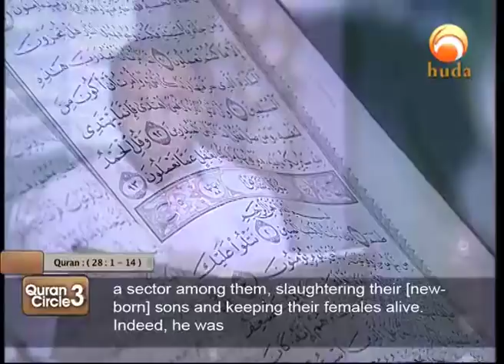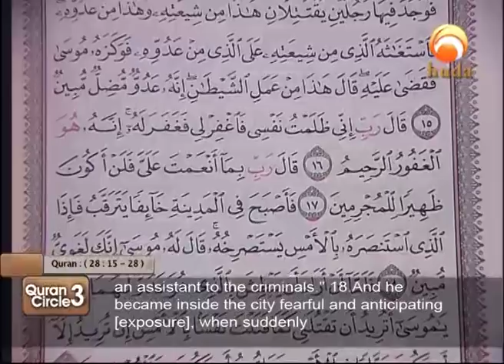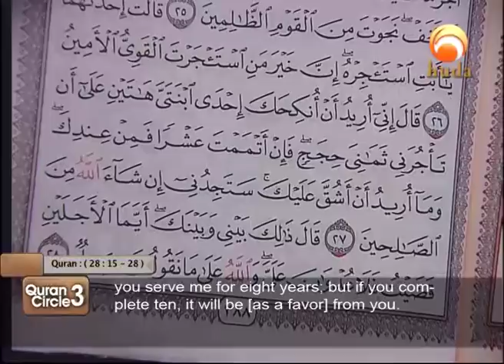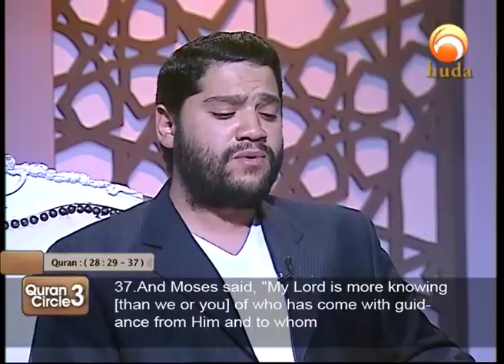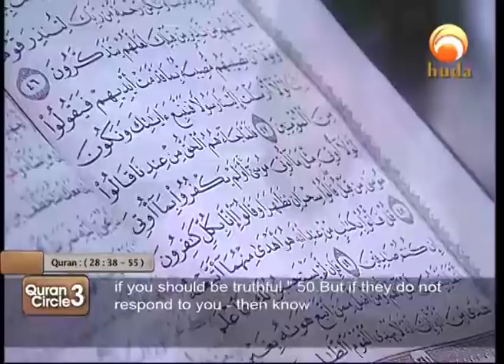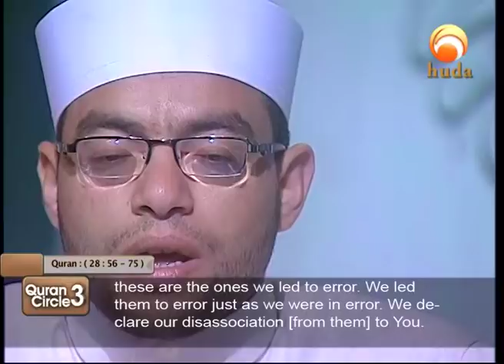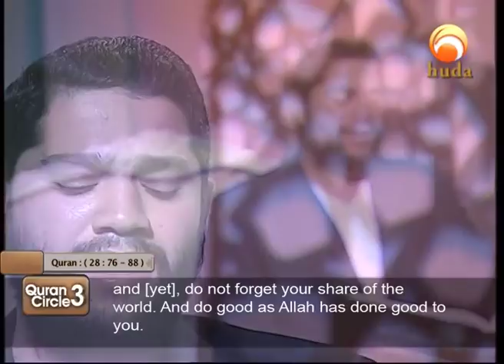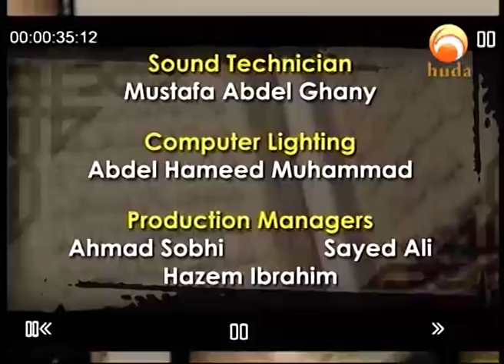Qura'n Circle 3 Ramadan 17th 1438